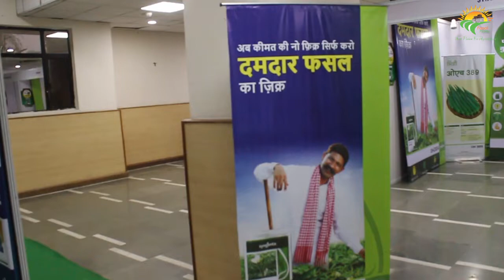OKRA की खेती को बढ़ावा देने के लिए पहली बार उच्च स्तरीय कॉन्फ्रेंस का आयोजन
Okra (Abelmoschus esculentus L. Moench) is an important vegetable crop belongs to family Malvaceae. Okra is grown throughout the tropical and subtropical region and warmer parts of the temperate zone. India is the largest producer of okra globally, with a contribution of more than 72% (6 million tonnes) from an area of 0.5 million hectares (NHB, 2020). Okra has vast potential for earning foreign exchange as it has a significant share in fresh vegetable export (APEDA, 2020). Tender pods of okra are used as a delicious vegetable. Its leaves, buds, and flowers are also consumed especially in In West Africa. It is used in canned, dehydrated, and frozen forms to a limited extent. Okra mucilage is used as a food, non-food and medicinal product. Okra dry seeds are a rich source of oil (18-20%) and protein (20-23%). During the sugar production process, okra roots and stems are used to clean the cane juice. Okra developemt in India began with the release of Pusa Sawani , first YVMV (yellow vein mosaic virus) resistant variety by Dr Harbhajan Singh at IARI, New Delhi in late fifties. It ruled the markets for decades. Many private seed companies in India, namely Mahyco started their seed business with this variety. Later on with the development of Parbhani Kranti by Drs. Jambhale and Nerkar and Arka Anamika by Dr. O.P.Dutta in eighties the okra develoment took further boost. With the expansion of private seed companies in India after eighties, okra research and development resulted into advent of hybrids both by private and public sector on a large scale, e.g Mahyco-10, Shakti, CO-4, Arka Nikita, Sun 040, Sl 152, Kashi Bhairav, Pusa Okra Hyb-1 etc. The introduction of a short inter-noded strong virus-resistant hybrid Radhika (15-20% more yield) by Advanta (2013) enhanced the popularity of hybrid okra across in India. Adaptation of hybrids has been easier as no enhanced agro-technique and additional costs were required to grow the hybrid vs open-pollinated (OP) varieties. Hence, a ₹ 90-crore ($11 m) seed revenue per year in 2011 has now become a ₹ 1200-crore ($150 m) annual market and growing continuously at the rate of about 10 percent.

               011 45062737